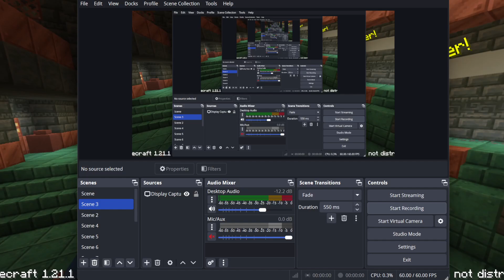Minecraft PC Java edition no commentary gameplay #121